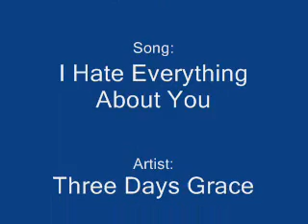Kingdom Hearts "I Hate Everything About You" 3 Days Grace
This was the first Three Days Grace song i ever heard. It was awsome. Now i am a huge fan.  I just did this so i hope you enjoy.  This is the song    "I Hate Everything About You".